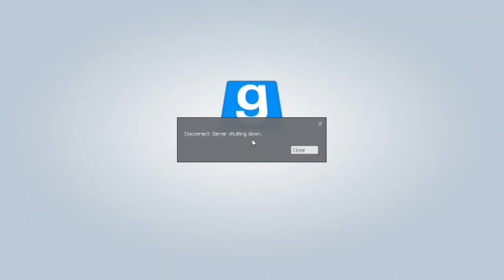Gmod TTT :: Episode 11 - Bin Snipers